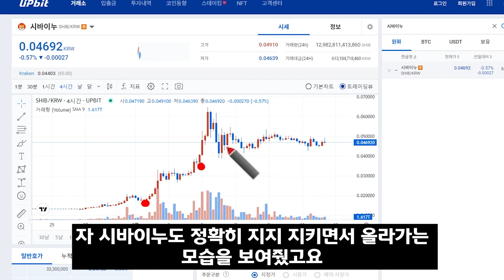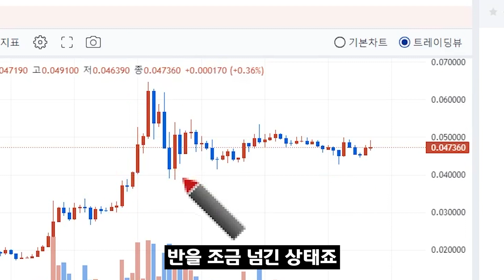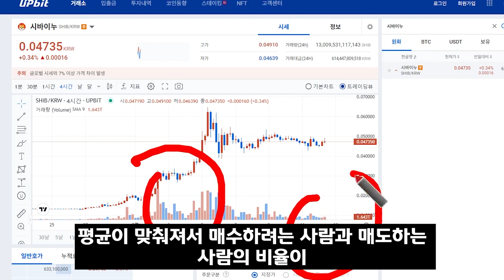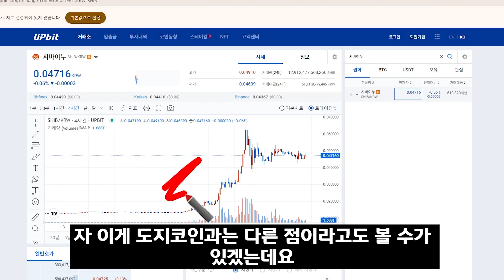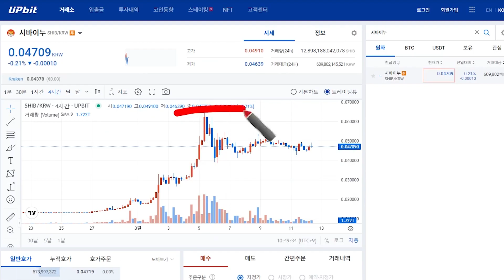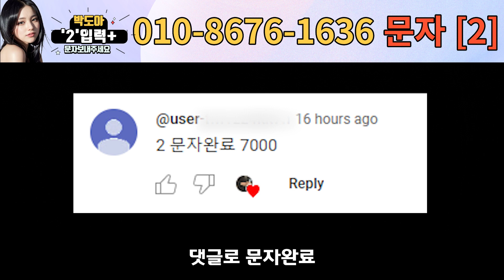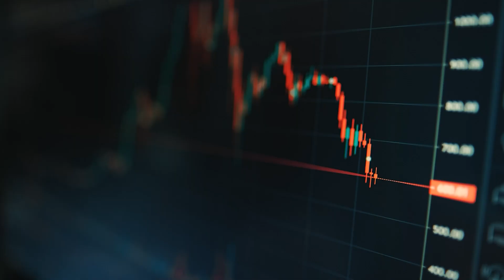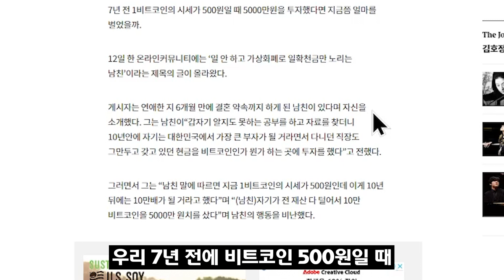[시바이누 코인] *긴급호재 시바이누 100배 추가 상승 옵니다!! 시바이누 도지를 이을 70만 퍼센트 강아지 밈코인 등장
이쪽으로 '2' 문자 보내주시면 됩니다.
유료리딩방 ❌  금전요구❌
바로 수익나는 코인 알려드립니다

100% 무료 입니다.

코인에 대해 잘 모르시는 분들
매일,매 시간,매초 알기 힘든 정보를
빠르고 쉽게 알려드리는 채널 입니다.